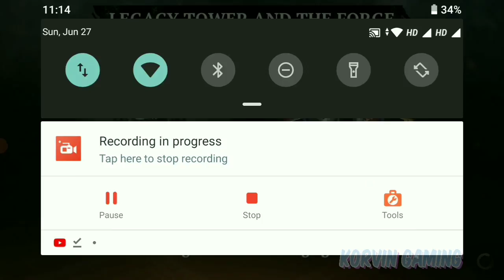Iron blade gameplay | part 2 | Android and IOS GAMEPLAY | KORVIN GAMING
Iron blade gameplay | Android and IOS GAMEPLAY | KORVIN GAMING

{1} Iron blad gameplay
{2} iron blade medieval legends rpg gameplay

{3} Android and iOS gameplay

Hack and slash your way through a medieval RPG full of demons, darkness and war!

Neither fate nor lineage can make a hero -- you must grab your sword and become one yourself!

Forge your epic destiny in Iron Blade -- the most thrilling of all action RPG games -- set in a medieval Europe filled with war, discord and magic. Explore a fantasy game world brought to life with console-quality graphics and an innovative -- yet easy to learn -- combat system that is never idle and always throws you into one heart-pounding fight after another!

Collect amazing weapons for your monster hunter, explore breathtaking real-world locations and dungeon strongholds to test your skills against millions of other players as your build your own kingdom and engage in exciting PvP challenges.

**GAME FEATURES**

AN EPIC ODYSSEY
- A demonic army of war approaches, and no castle is safe from their discord and bloodlust. This is no time to be idle! Raise your sword, become a monster hunter and fulfill the prophecy to seal them away for good!
- Unravel a plot of intrigue and betrayal as you fight through this RPG game's challenging story missions.
- Explore a game world rich in lore and set in an alternate-reality fantasy Europe, full of epic warriors, discord and arcane mysteries.
- Your RPG adventure games will take you through many awe-inspiring locations beyond any other RPG games, from a fight with Demon Knights in Notre Dame to putting vampires to the sword in a Transylvanian dungeon.

A LINEAGE OF WAR
- Everyone can enjoy the deep dungeon-crawling RPG action thanks to controls that were specially designed for a mobile game, which allow you to smoothly perform amazing chains of sword attacks in the heat of war.
- Develop your fantasy fight style by linking up taps and swipes in the game to perform monster-hunter combos.
- Face a fearsome variety of epic dungeon foes, each rendered from beautiful art, and brought to life with amazing game graphics, action and combat abilities.
- Unleash deadly special-action attacks and finishing sword-moves that deliver a grizzly end to any who dare to battle against you in war.

THE KING OF RPG GAMES
- Fight with fantasy weapons and war armor that you can collect in your RPG adventure games.
- Upgrade your monster-hunter gear to customize your fighting strengths and war style.
- Unleash devastating spells and high-action skills on your in-game foes.

COMPETE WITH PLAYERS
- Establish your own epic fantasy RPG kingdom that you can fortify with a Castle.
- Acquire and upgrade Castle Defenders of the finest lineage to fight off invaders and protect its resources from discord while you're idle or away from the game.
- Take action and wage war on other players' Castle strongholds to crush their defenses and loot their most valuable resources for yourself!

For fans of RPG games, action, discord, sword-swinging role-playing games, fantasy, monster-hunter knight games, building a castle, defending the lineage of a king, and RPG games that never have an idle moment.

Ironbladgameplay ironblademedievallegends rpggameplay.